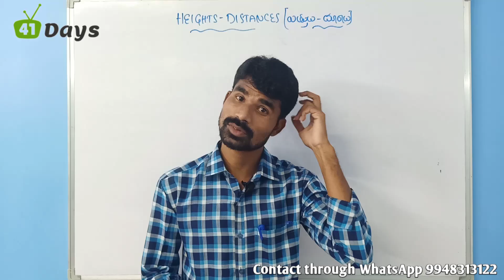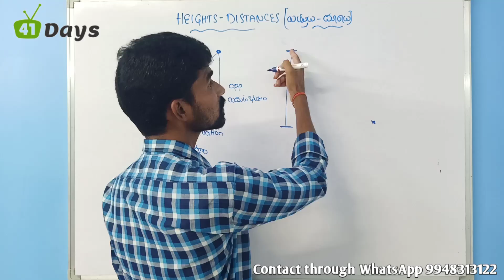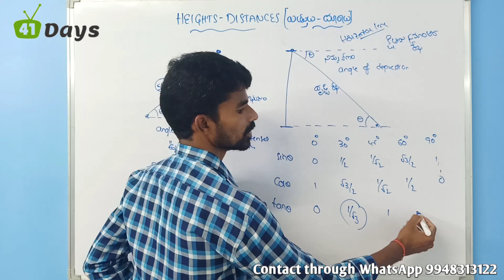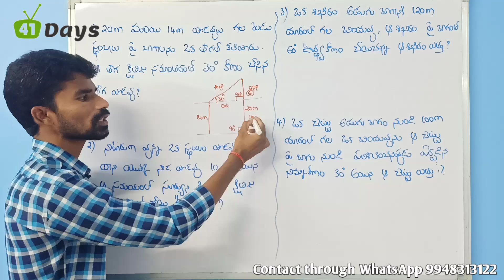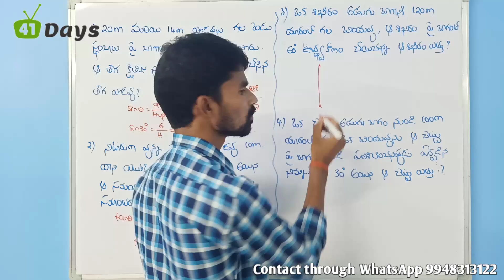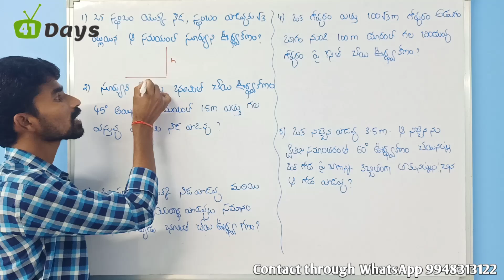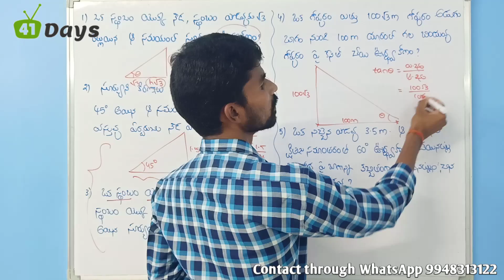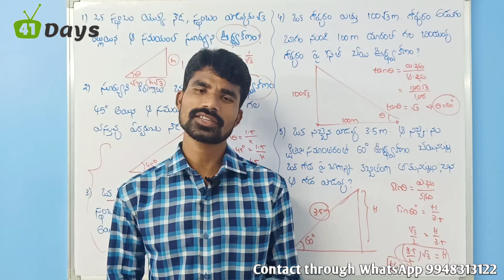Pure Mathematics || Class-15 || Heights and Distances in telugu || ఎత్తులు దూరాలు || Trigonometry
This video useful all competitive exams Aspirants